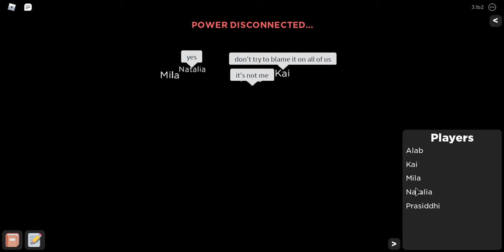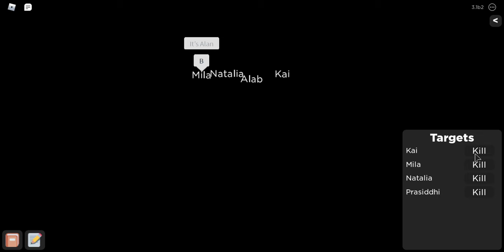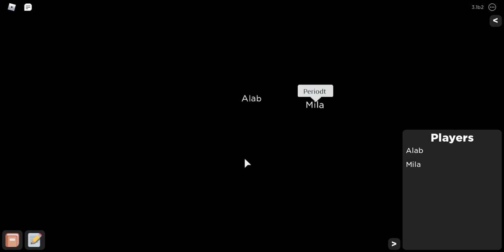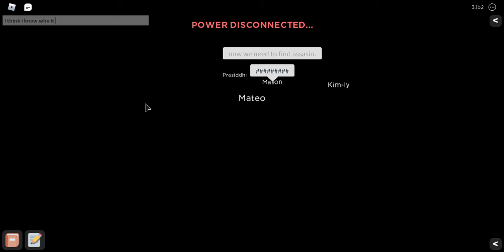MORE MURDERING IN FLICKER!!! | Flicker [Roblox]